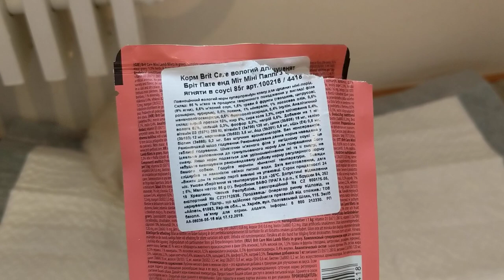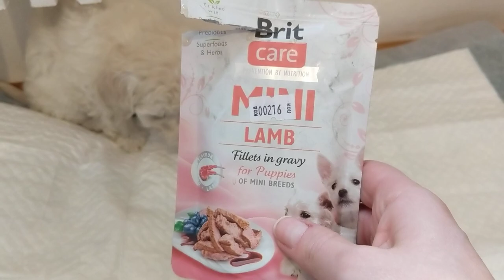Brit Care Mini влажный корм для щенков мелких пород 85г (филе ягненка в соусе)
Куски мясного филе в деликатесном соусе является идеальным дополнением к гранулам для улучшения меню привередливых щенков малых и мини-пород.

Комплексный суперпремиум корм для щенков мини-пород.